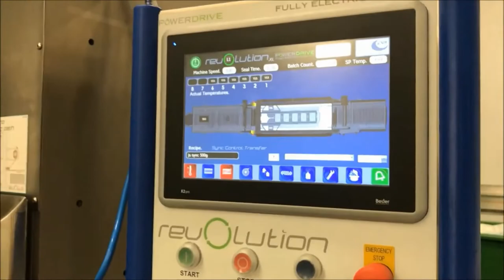Packaging Automation Revolution XL High Speed Tray Sealing Machine Packing Grapes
PA’s Revolution XL tray sealing machine offers the highest throughput in flexible tray sealing in the market at 200 packs per minute single lane. Demonstrating PA’s pedigree in innovation, the machine has been designed to use novel technology that has until now never been used in the tray sealing industry.

Featuring PA’s PowerdriveTM technology, the Revolution XL is a fully electric tray sealing machine and operates without using any compressed air, therefore offering savings of up to 98% of the running costs of conventional pneumatically operated tray sealers.
This enables ready meal producers to demonstrate a real commitment to environmental issues, whilst delivering a competitive operating cost.

Packaging Automation Ltd was established in 1963 and is a leading UK manufacturer of tray sealing machinery and pot filling and sealing machinery.

PA can offer customers a tray sealing machine or pot filler for a wide range of applications in the food industry including fresh produce packing such as salad, tomato, strawberry and soft fruit packing, fish, seafood, meat and chicken packing (including vacuum packing and skin packing), ready meal sealing and packing, and pot or tub denesting, filling and sealing for puddings and sauces.

Full packing lines can be specified and installed to include tray denesting, conveyoring, tray filling, film sealing including modified atmosphere packing (MAP) facilities. Foil tray sealing as well as plastic tray sealing can be accommodated on all machines as standard.